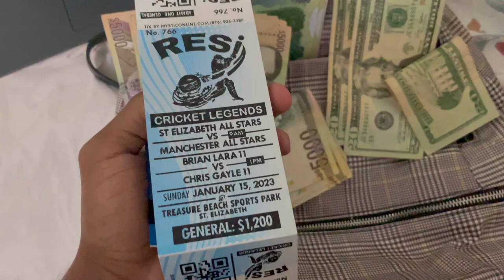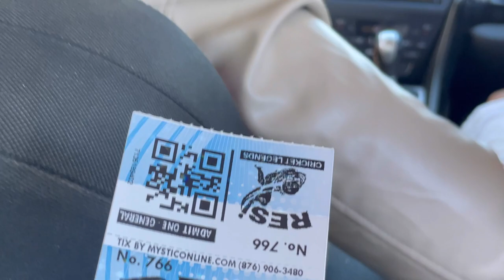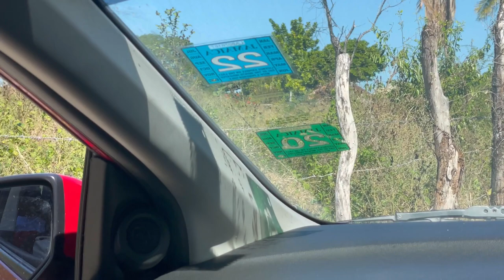Dancehall Vlog | Exploring Treasure Beach Sports Park in Jamaica 🇯🇲